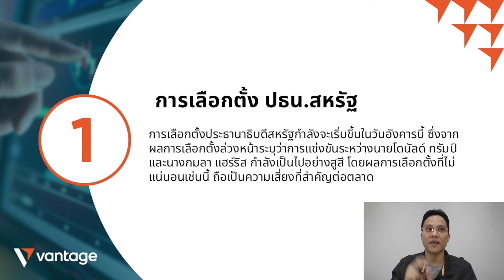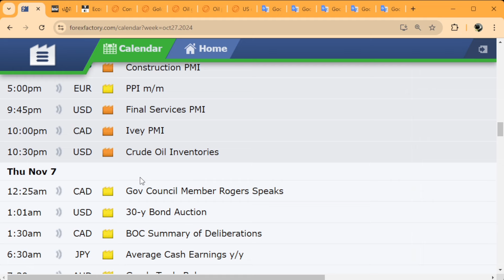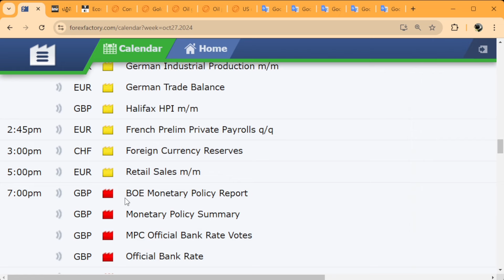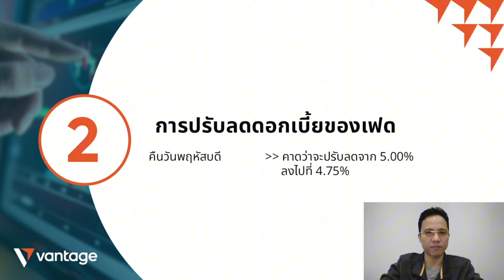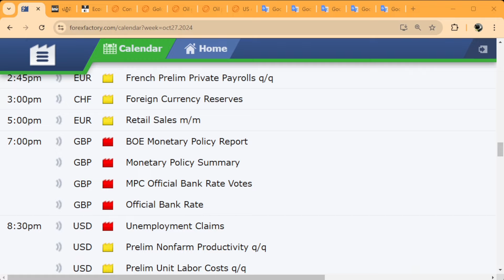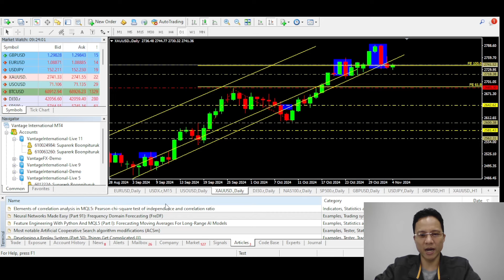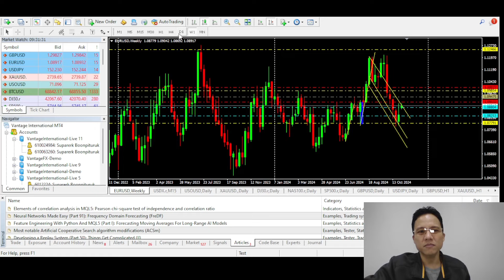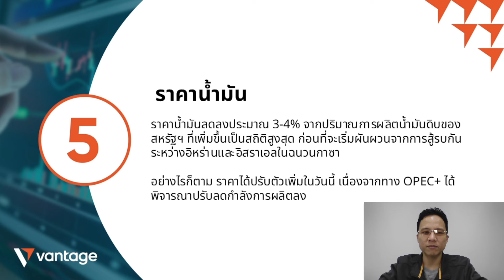ก้าวทันตลาดโลก Live on app | สัปดาห์ที่ 4 - 8 พฤศจิกายน 2567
✔สมัครเปิดบัญชีเทรดจริง
✔รับโปรโมชัน ฝากครั้งแรก รับเพิ่มอีก 50%